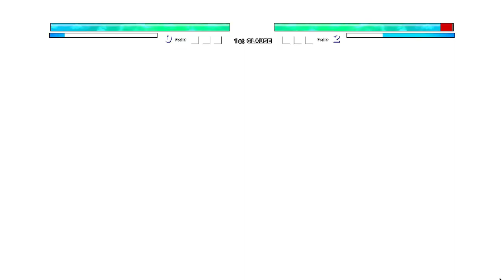Accelerator(New) VS Touma V2 in Jump Force Mugen